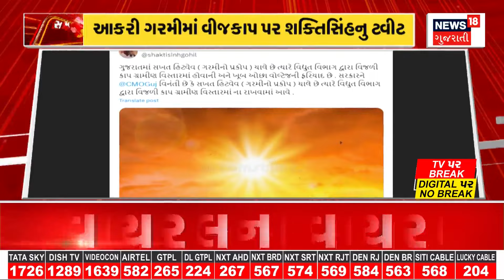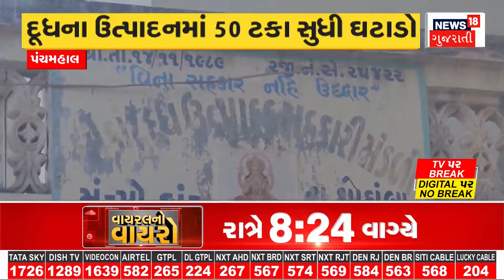Jamnagar News : જામનગરમાં ગરમીથી બચવા લોકો ગોળાનો સહારો | Ice Gola | Heat | Gujarati News | News18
In Jamnagar, people are taking the help of golas to escape the heat... At nightfall, the golas are crowded there. In Jamnagar, ice cream, sugarcane juice, soda shops and ice gola shops are being raided.

જામનગરમાં ગરમીથી બચવા લોકો ગોળાનો સહારો લઈ રહ્યા છે... રાત પડતા જ ગોળા વાળાઓને ત્યાં ભીડ જામે છે. જામનગરમાં આઈસ્ક્રીમ, શેરડીનો રસ, સોડા શોપ અને આઈસ ગોળાની શોપ પર પડાપડી જોવા મળી રહી છે. n18oc_jamnagar